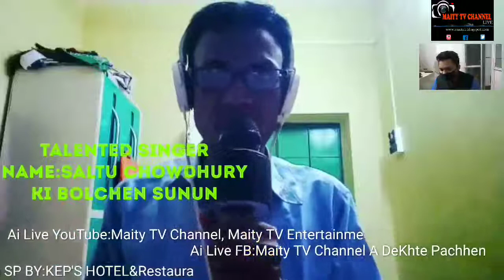পার্ট-১,মিউজিক ছাড়া,এই প্রতিভাবান গায়কের বাংলা গান শুনে যিনারা মতামত জানিয়েছেন,তা শুনুন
Subject:পার্ট-১,মিউজিক ছাড়া,এই প্রতিভাবান গায়কের বাংলা গান শুনে যিনারা মতামত জানিয়েছেন,তা শুনুন

Description:         Coronavirus
1. Wash hands often use soap and water Or an alcohol- based hand rub.
2. Cover your mouth and nose if you cough Or sneeze with the inside of your elbow.
3. Don't get close to any one who has cold Or flu like symptoms.
4. Go to the doctor if you have a fever, cough or feel that it is difficult to breathe.
5. If you go to the market, don't touch animals Or anything in the area thay stay.

This Live telephonic ProgramSponsored by:Kep's Hotel and Restaurant, contai,Central bus stand, Purba Medinipur.